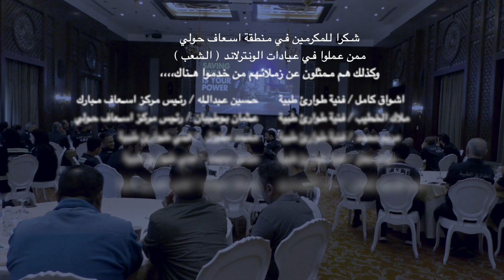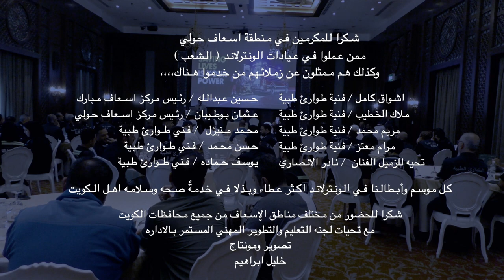د. احمد الشطي/ تكريم فرق الإسعاف التي عملت في ونترلان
تكريم فرق الإسعاف التي عملت في مدينه الالعاب ونترلاند على مدار ٨ اشهر
التى اختتمت في ٣١ مايو ٢٠٢٤م وذلك بحضور منتسبي ادارة_الطوارئ_الطبية.
حيث تم اهداء قياده المنطقه عمل فني من انتاج معرض لذوي الهمم بالاضافه إلى شهادات تكريم للأفراد نيابه عن زملائهم .

كان معدل الزوار من ١٣-١٥ الف يوميا يرتفع إلى ١٨ الف في نهايه الاسبوع والعطل الرسميه يتوافدون من جميع مناطق الكويت و من الدول المجاوره .

اجمالي المترددين على العيادات الميدانيه بلغ ٤٦٥٠ بمعدل حوالي ٥٠٠ متردد شهريا تقريبا.

تم التعامل باحترافيه مع كل الحالات في الموقع و تم تحويل فقط ٥ حالات فقط .

شكرا للمكرمين في منطقة اسعاف حولي
ممن عملوا في عيادات الونترلاند ( الشعب )
وكذلك هم ممثلون عن زملائهم من خدموا هناك،،،،

كل موسم وأبطالنا في الونترلاند اكثر عطاء وبذلا في خدمةً صحه وسلامه اهل الكويت

بالاضافة الى ورشة عمل
حضرها اكثر من ١٠٠ منتسب للطواريء الطبية ، واطباء أقسام الحوادث، والهندسه الطبيه بوزاره الصحه
تنظيم ورشه عمل عن:
تبادل ونقل معلومات المرضى خلال جهاز الصدمات الكهربائيه المتطور.
ضمن برنامج للتطوير المهني لفنيي الطوارئ الطبيه .

وذلك ضمن سياسه ادارة_الطوارئ_الطبية في تشجيع اللقاءات العلميه والتطوير المهني وإخضاع جديد الأجهزة المستجدة للتجربه العمليه للتقيم وجمع الملاحظات من ابطال_الطوارئ_الطبية في الميدان؛

شكرا محاضرين الورشة كلا من:
مهندس سامح محمود
مهندس جون زيوراس

شكرًا لراعي الورشه شركة الدائره المركزيه، وشركه سترايكر

شكرا للحضور من مختلف مناطق الإسعاف من جميع محافظات الكويت
على دروب الخير يتجدد دوما اللقاء .
بوركت كل الجهود للتطوير والتنميه المستدامه.

الخميس
مع تحيات لجنه التعليم والتطوير المهني المستمر بالاداره.